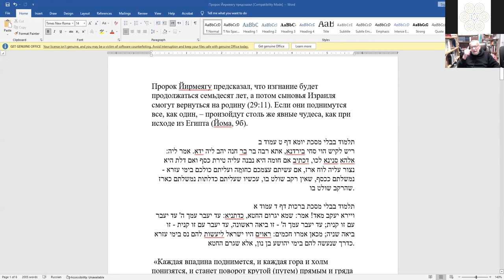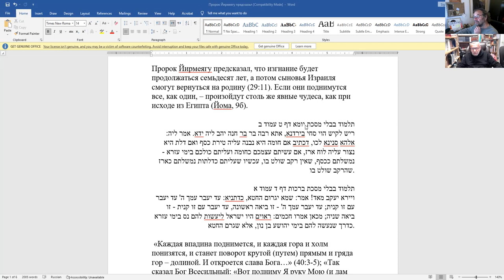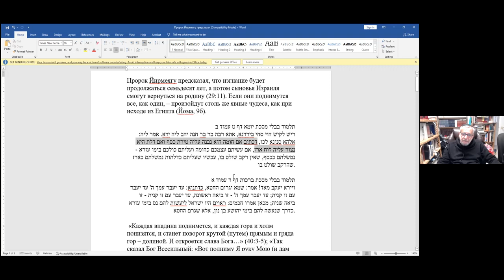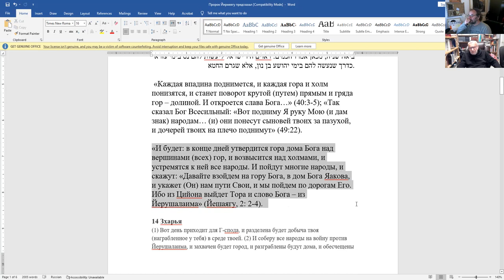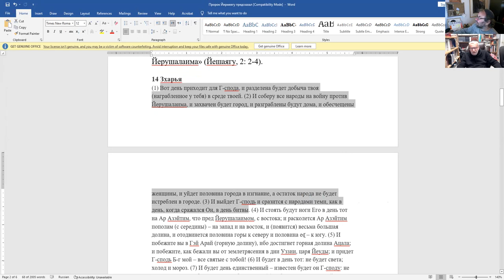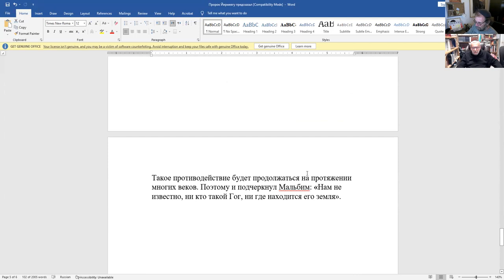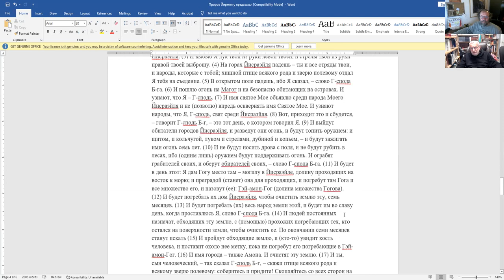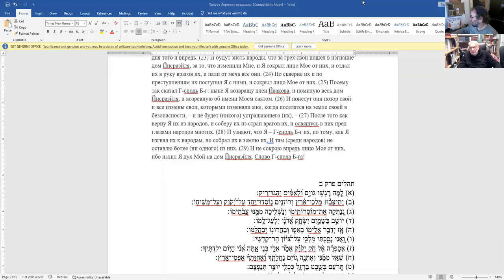«Гог из страны Магог», кн. Йехезкель, гл. 38-39, рав Зеев Мешков.